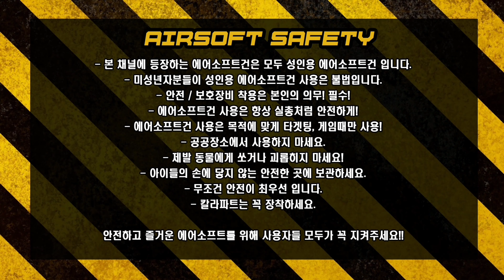에어소프트 Epsilon팀 게임뮤비(Airsoft Music)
Epsilon 팀 필드 와주셔서 같이 게임하게 되었습니다
게임때 찍은 영상 뮤비입니다
전술기술을 에어소프트에 적목하여 게임진행 했는데 촬영을 하며 옆에서 지켜본 저로서 정말 대단했습니다
즐거운 시간이었습니다 ^^